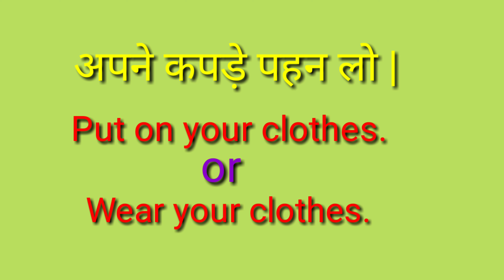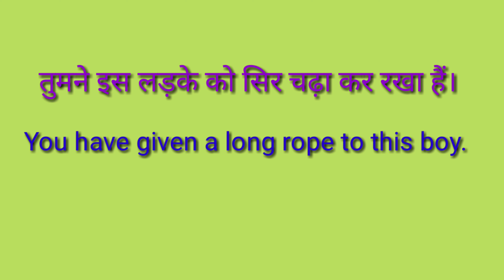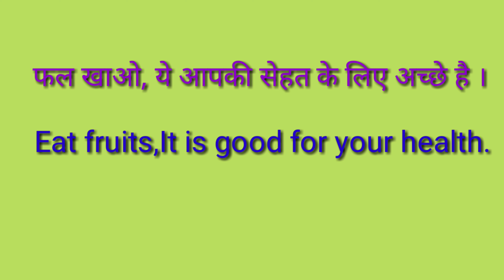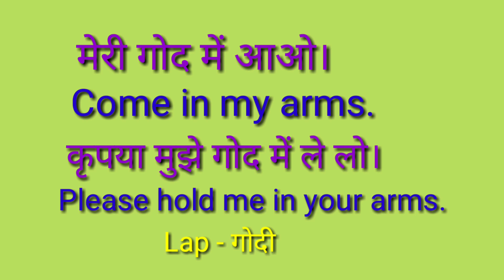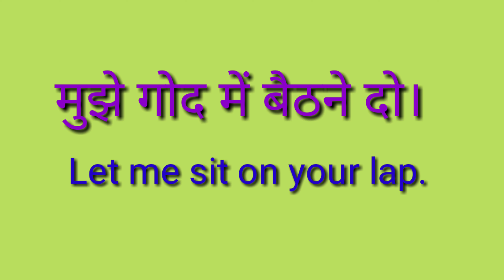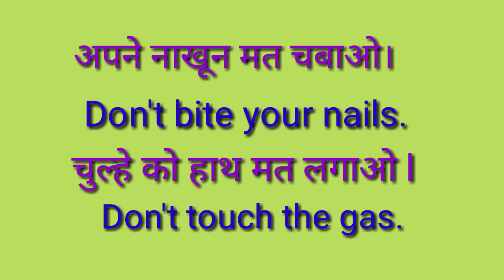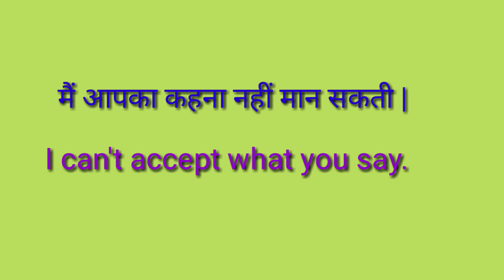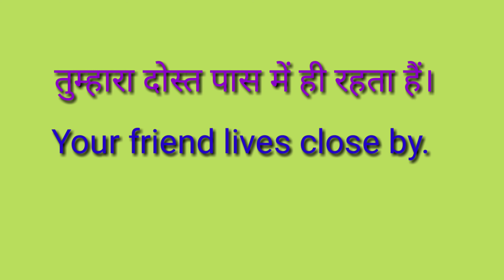English Sentences To Talk With Kids || अंग्रेजी में बच्चो से बात कैसे करे ||2018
English Sentences To Talk With Kids.अंग्रेजी में बच्चों से कैसे बात करे । इस विडियो में English ke sentences दिए गए हैं जिन्हें हिंदी में भी बताया गया हैं । जिन्हें आप बच्चों के साथ बात करते हुए इस्तेमाल कर सकते हैं ।

16. Father Of Chemistry,Physics,Mathematics,History,Biology and History

17.Real number, rational numbers and irrational number

18.Introduction to circles.

19.Exercise-10.1, Class-10th

20. सुविचार जो आपके सोचने का तरीका बदल देंगे।

21.Question-2, Exercise-8.1, Class-10th

22. Question-1, Exercise-8.1, Class-10th

23.Trigonometric ratios of complementary angles.

24. Question-3, Exercise-8.1, Class-10th

25. Question-4 and 5, Exercise-8.1, Class-10th

26.Question-9, Exercise-6.5, Class-10th

27. Question-10, Exercise-6.5, Class-10th

28. Question-12, Exercise-6.5, Class-10th

29. Learning never ends

30. Question-5 and 6, Exercise-6.5, Class-10th

31.Question-15, Exercise-6.5, Class-10th

32. Exercise-6.5, Question-4, Class-10th

33.Exercise-6.5, Question-14, Class-10th

34. Exercise-9.1, Question-1 and 2, Class-10th

35. Introduction To Trigonometry

36. Use of would modal verb

37.Sound of The | Pronounciation of The

38.Use of Will modal verb

39.English sentences to talk about Diwali

40.Mission Cradle |अंतरिक्ष में पैदा होगा बच्चा |Space Life Origin|2018

41. Vocabulary:-Roup, Frisky, Vagrant, Gravel, Dyer, Doubt, Buko, Tryst, Rex and outer

42. English sentences on Chhath puja

44.  Summer camp